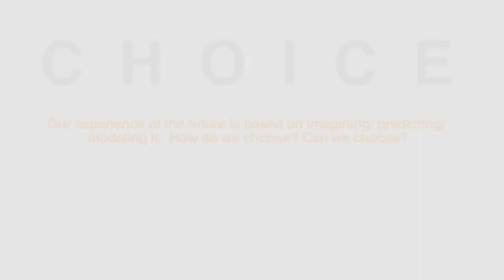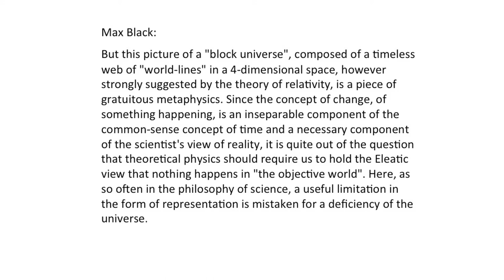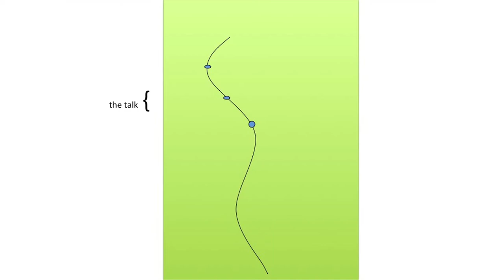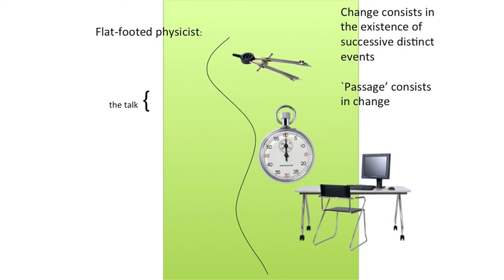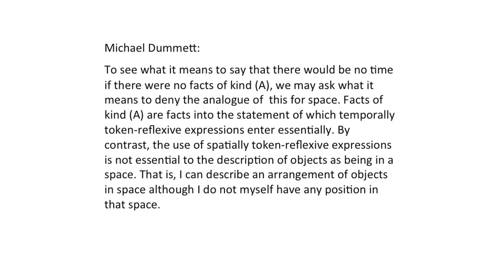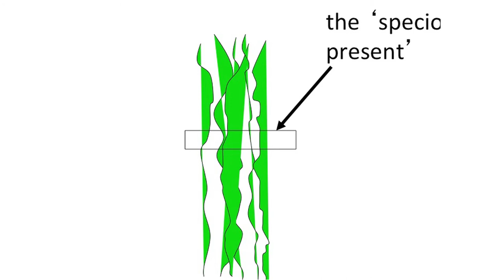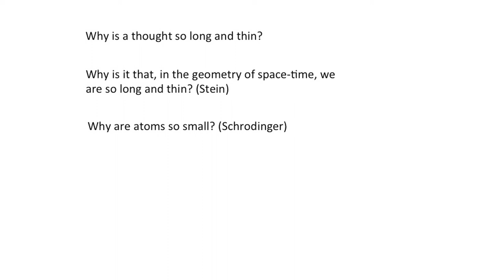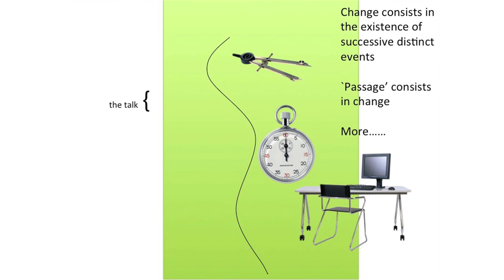Simon Saunders on CHOICE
Simon Saunders at the FQXi SETTING TIME ARIGHT conference, an interdisciplinary meeting investigating the nature of time.